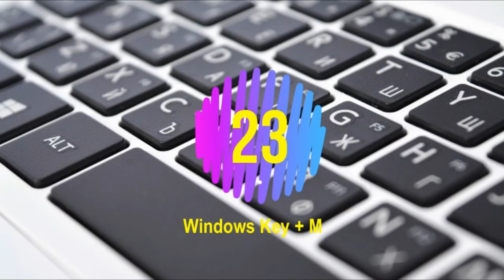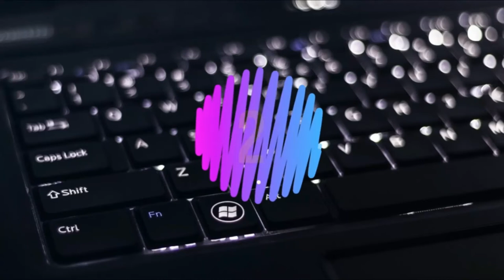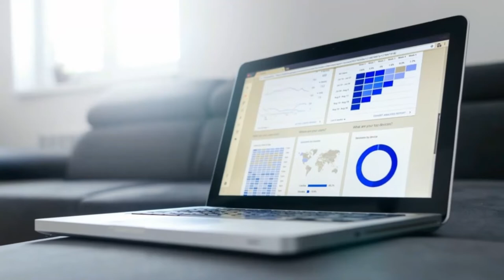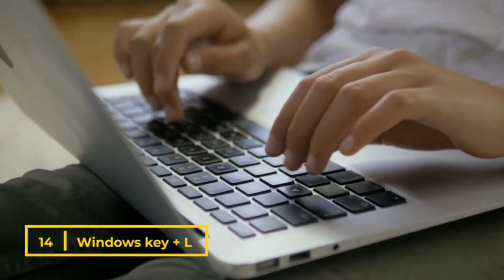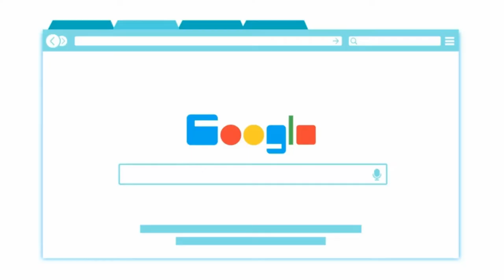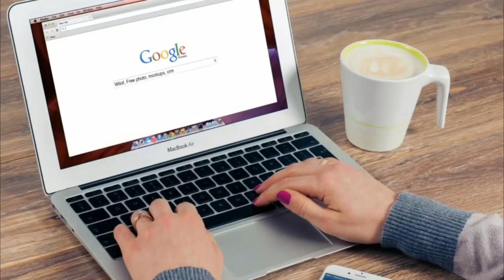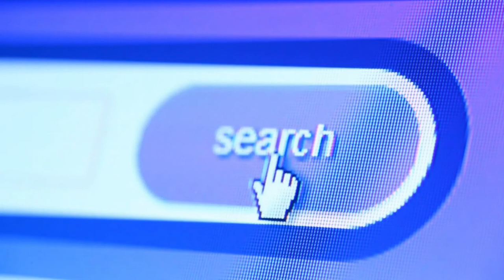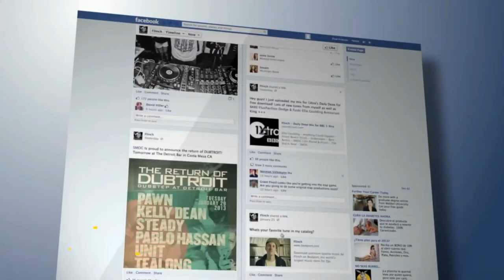25 Keyboard Shortcuts You Should be Using!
25 keyboard shortcuts and tips you should be using to save time. These tips and shortcuts help you close programs, hide your work quickly, recover closed data, and much more. Quickly scroll pages of documents, copy files, and delete info at the press of your fingers. Which keyboard shortcuts do you like best? Share your favorite keyboard shortcuts, and any others we want to learn by commenting below.